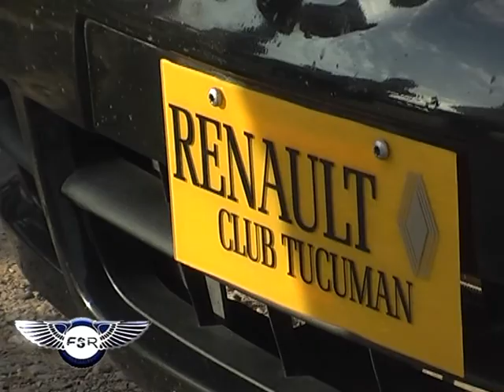FANATICOS SOBRE RUEDAS 50 - BLOQUE 01